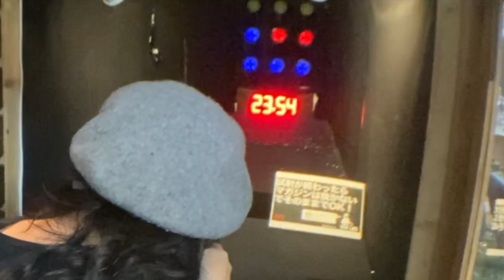ICSライトウェイ・プレアドール 2.0は大注目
おすみ、プリコックとカン違いしてました。...そのくらいキレっキレな電動ガン・ICS Lightway Peleador （ライトウェイ プレアドール）2.0に大注目。
ECサイト 41military.com で発売中。￥39800（税込）とかなりお買い得！